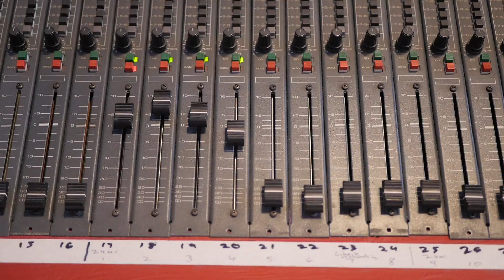Findlay, Heart Of Gold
The Smith Music virtual concert for 2020 gave students in music lessons the opportunity to show the skills they had been working on for the year.

Paul Smith